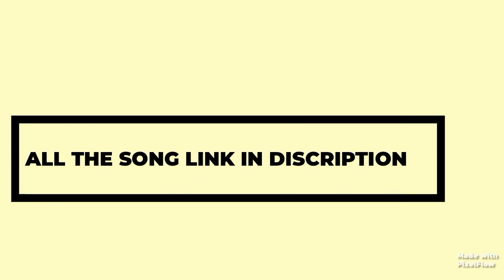TOP 5 FREE FIRE BACKGROUND MUSIC USED BY SK SABIR GAMING